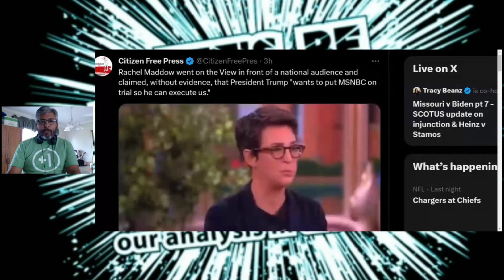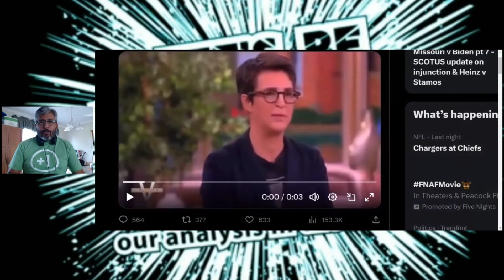RACHEL MADDOW HAS A MELTDOWN ON THE VIEW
DISNEY CAUGHT USING MEN IN DRESSES TO GREET LITTLE GIRLS AT DISNEYLAND